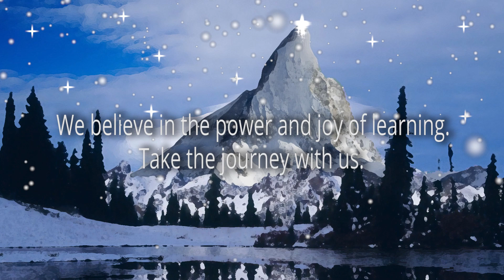Happy Holidays from Gale, a part of Cengage Learning!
Wishing you a new year of joyful discoveries!